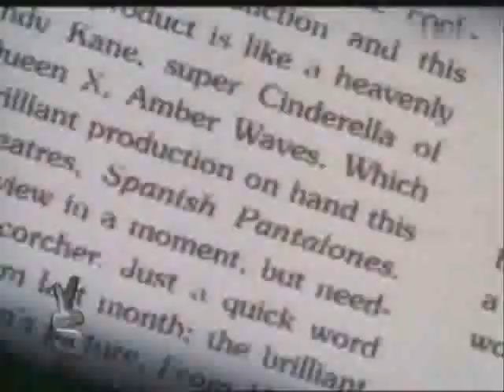LOQUILLO - VAYA SEMANITA - PARTE 1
ENTREVISTA  16/05/2005